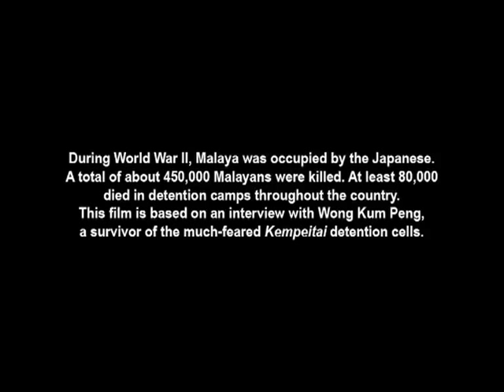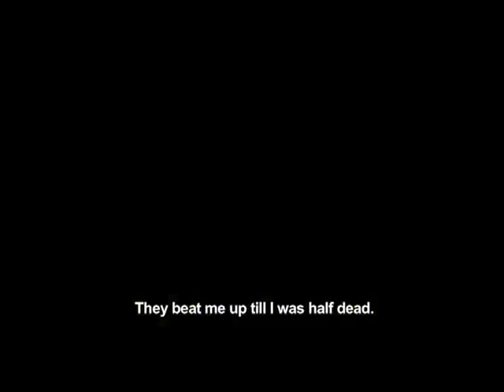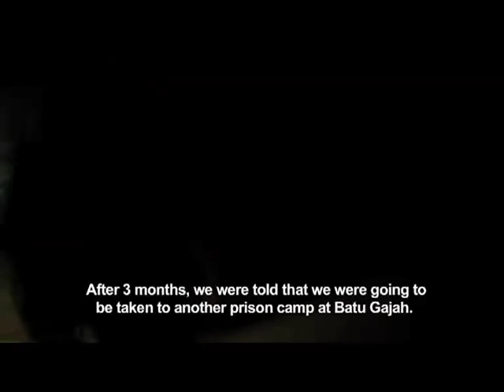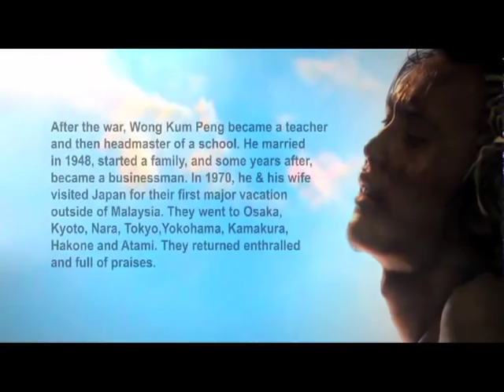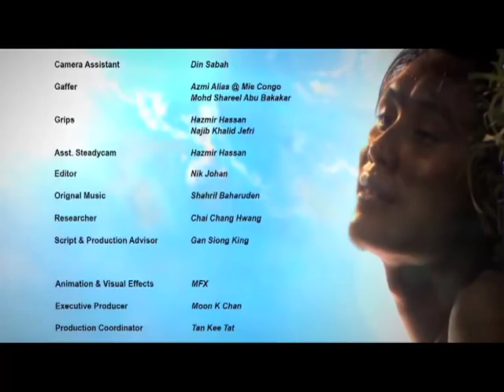Doghole(2010)_ EngSub_LR.mov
A short film by Wong Hoy Cheong that examines the history of the Japanese occupation in Malaya during World War II